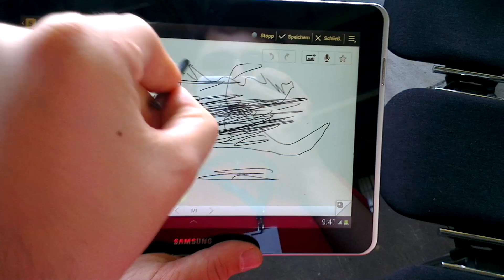Galaxy Tab 10.1 N funktioniert mit S-Pen!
Das Samsung Galaxy Tab 10.1N funktioniert mit dem S-Pen und hat einen Wacom-Digitizer eingebaut! Genial!